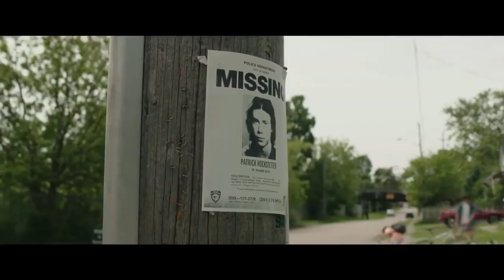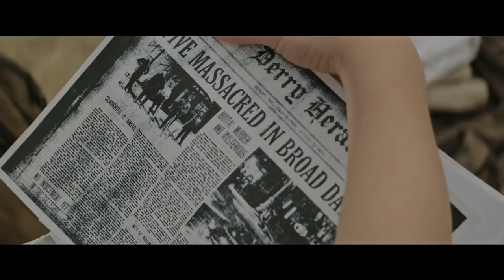IT | 3 New Clips for Stephen King Horror Movie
IT - 3 New Clips and trailer for the upcoming horror remake directed by Andrés Muschietti (“Mama”), based on the hugely popular Stephen King novel of the same name, and starring Bill Skarsgård as the story’s central villain, Pennywise.